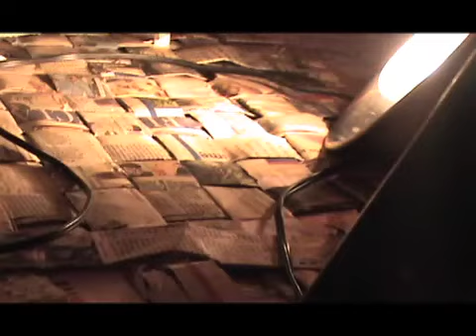Carl Didur 2.12.12, 'Excerpt I' Earthship Satellite, Toronto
camera/edit/fx: ayal senior